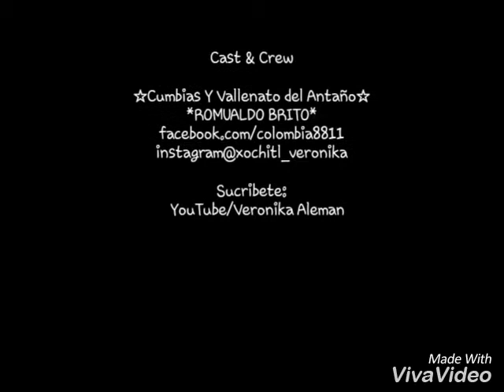MUCHACHITA ROMUALDO BRITO